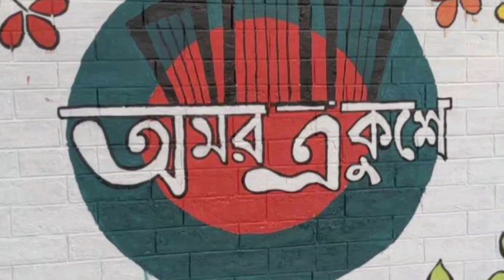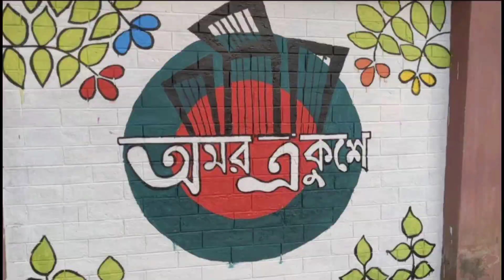টাইম ল্যাপস ভিডিওতে ছাত্রী শিক্ষকের দেয়ালচিত্র আঁকা